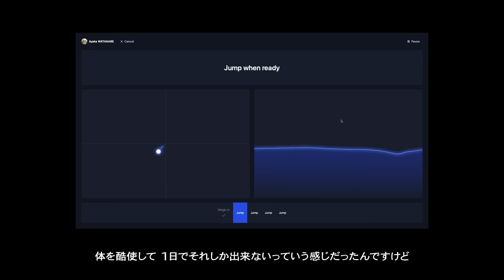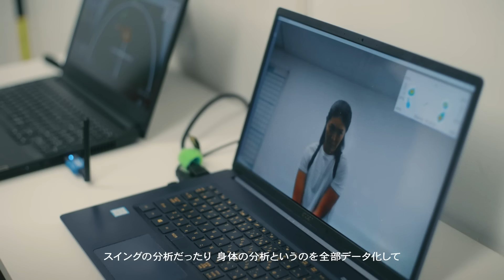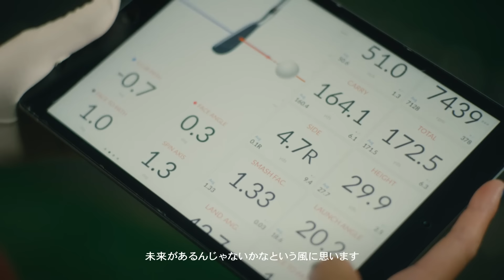[Audi] A Story of Progress / プロゴルファー 渡邉彩香 [アウディ ジャパン]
未来は、考え方ひとつで変えることができる。
あくなき進化で、新たな未来を創り出していきたい。

Audiと共鳴する5人の先駆者が、進化の未来について語る「A Story of Progress」をAudi Japan公式YouTubeにて公開中。

第四弾の今回は、プロゴルファー渡邊彩香さんのスペシャルインタビュー動画をお届け。

『パフォーマンスを発揮する10年後の進化』をテーマに、第一線のプロゴルファーとして活躍する渡邊さんのパフォーマンスを発揮する「進化」の考えと、これからの必要な「進化」。​そして、10年後、ゴルフや様々な世界でパフォーマンスを100%発揮する先端技術のカタチと環境の大切さを語る。

是非本編動画をご覧ください。

■ Audi Japan / アウディ ジャパン 公式SNSアカウント
■ Audi Japan / アウディ ジャパン 公式チャンネル

撮影協力
ゴルフ場　　：横浜カントリークラブ
ゴルフ練習場：YOKOHAMA SPORTS COMPLEX ゴルフドライビングレンジ